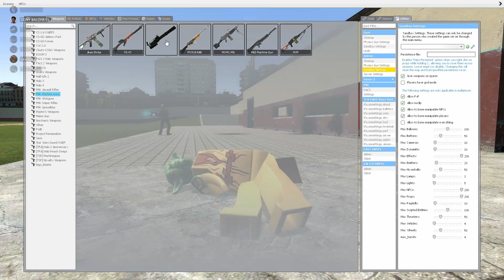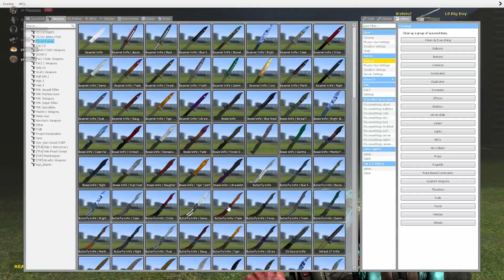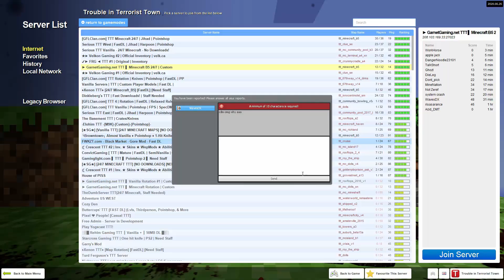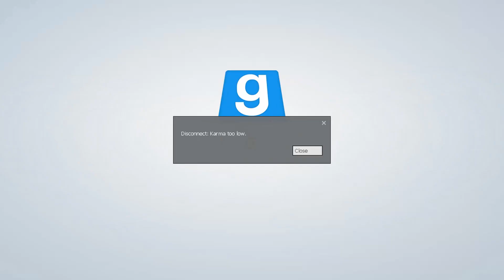Trouble in Terrible Town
Gmod is one of the funniest low quality games.

Shoutout to BuddytheZebra, KwanAcademy, mancloud12, takaw70, Papa John, and iKelvinZ for the low quality moments.